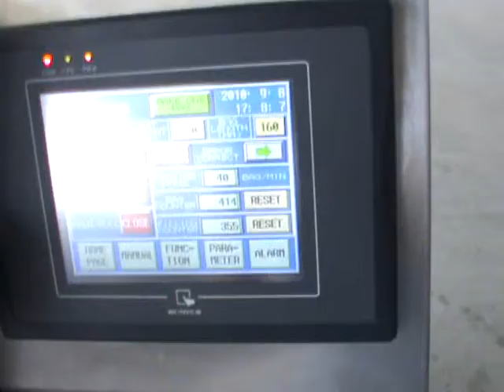Packing machine with pump to pack water